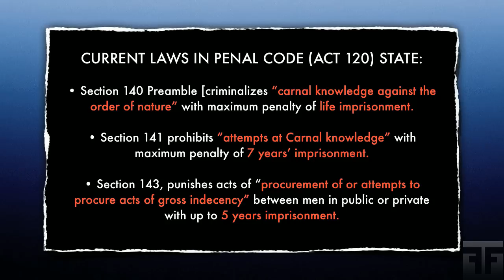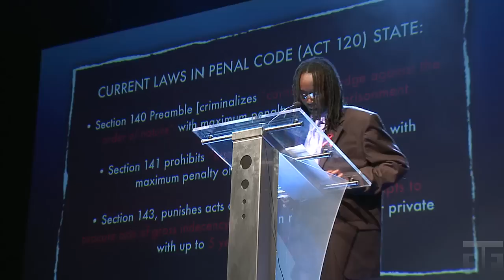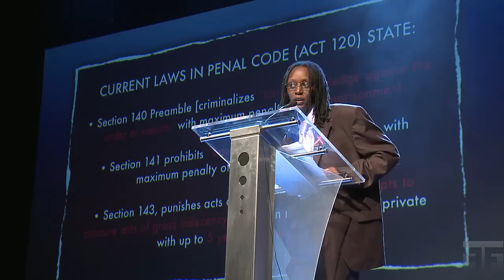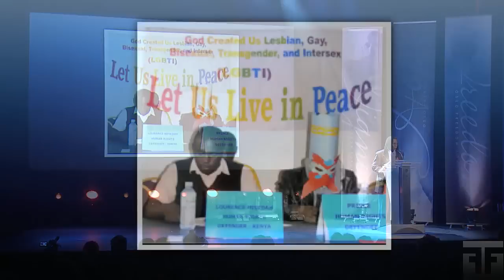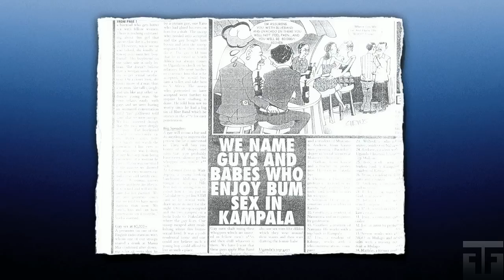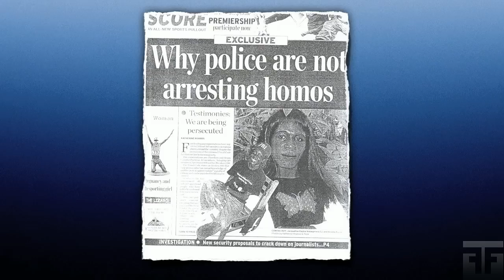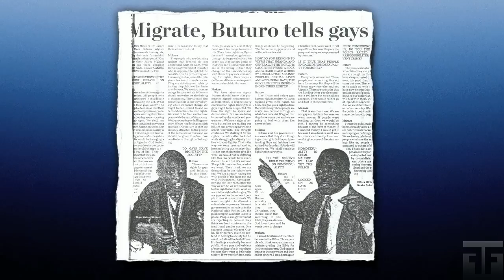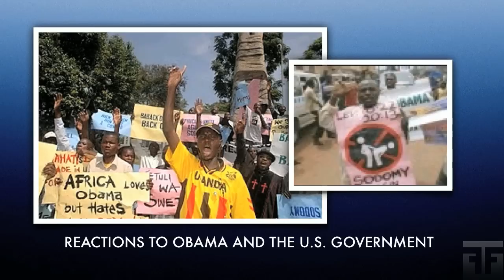Kasha Jacqueline | Uganda's Nuremberg Laws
Kasha Jacqueline speaks at Oslo Freedom Forum 2010
Uganda's Nuremberg Laws

LGBTI activist Kasha Jacqueline talks about her experience as a lesbian in Uganda. Founder of Freedom and Roam Uganda (FARUG), an organization that offers refuge to the persecuted LGBTI community, Kasha describes the horrifying witch hunt presently occurring in her country - a movement that threatens anyone labeled as a homosexual with imprisonment, exile, or death. Learn more about OsloFreedomForum